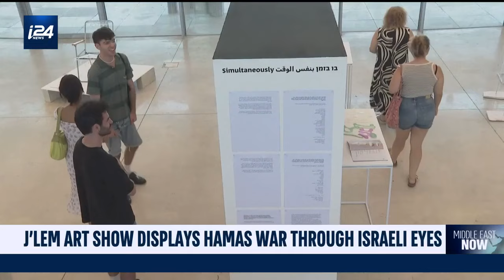Jerusalem art show uses emojis to display war through Israeli eyes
Emojis used to show deep Israeli pain in Pointillism are showcased in a new exhibition in Jerusalem, brought together by Bezalel art academy